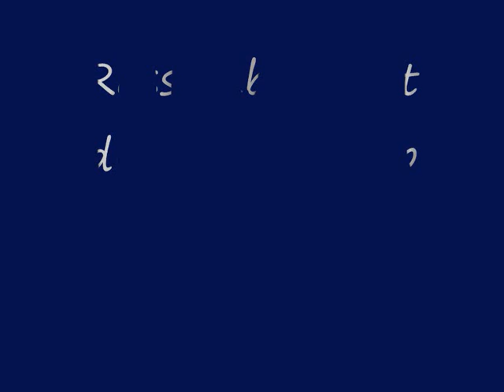rassemblement 4x4 à Plerguer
saut en 4x4
off road land rover à Plerguer